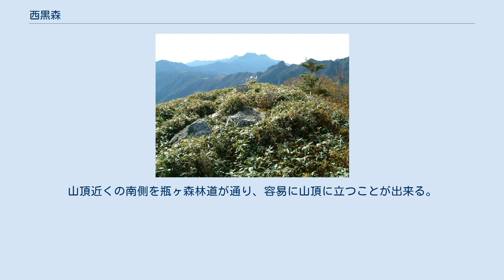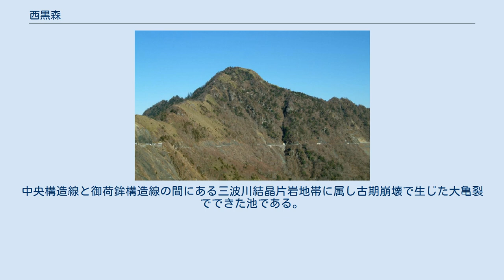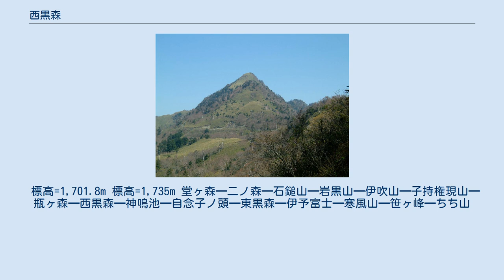西黒森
西黒森（にしくろもり）は、愛媛県西条市と高知県いの町にまたがる山。
四国山地西部の石鎚山脈に属し、四国百名山に選定されている。
山頂近くの南側を瓶ヶ森林道が通り、容易に山頂に立つことが出来る。
また、当山より東に向かって「神鳴池（かんならし）」「自念子ノ頭（じねんごのかしら）」「東黒森（ひがしくろもり）」も同林道により容易に行くことができるのでここで紹介する。
 標高=1,861m 標高=1,580m 神鳴池 神鳴池（かんならし）は、西黒森と自念子ノ頭の間の西黒森寄りにあり瓶ヶ森林道の南側脇にある。
今は水は無い。
かつては水が湧き吉野川の源流であったと云われている。
石碑には東経133度12分52秒北緯33度47分06秒と書かれている。
中央構造線と御荷鉾構造線の間にある三波川結晶片岩地帯に属し古期崩壊で生じた大亀裂でできた池である。
おも池と呼ばれフカモミの大木が茂り深い池であったと云われている。
 ある夏の日照りのとき村人はこの池で祈祷師芳太夫に雨乞いをして貰っていると、池の主である蜘蛛が出てきて蜘蛛の糸を芳太夫に巻きつけたが、糸をブナの大木に付け替えると大木は大音響をなし沈んでいった。
芳太夫は主はいづこと聞くと投げ入れたところと答え、石を投げ入れたところ、石が池の中央に泳いでいき沈んでいった。
人々はそれ以来恐れをなし近づかなくなった、という伝説がある。
 標高=1,701.8m 標高=1,735m 堂ヶ森━二ノ森━石鎚山━岩黒山━伊吹山━子持権現山━瓶ヶ森━西黒森━神鳴池━自念子ノ頭━東黒森━伊予富士━寒風山━笹ヶ峰━ちち山